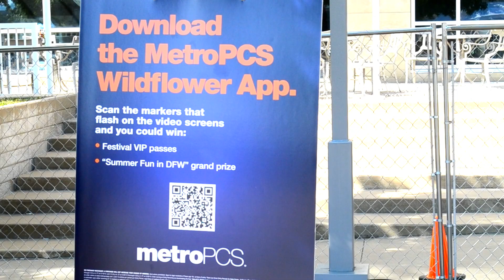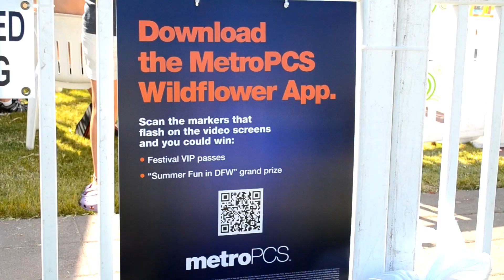METROPCS VIDEO APP MAY 29